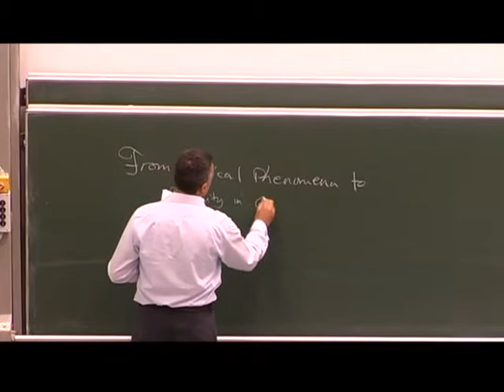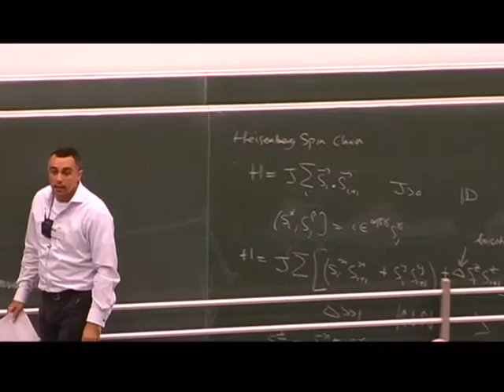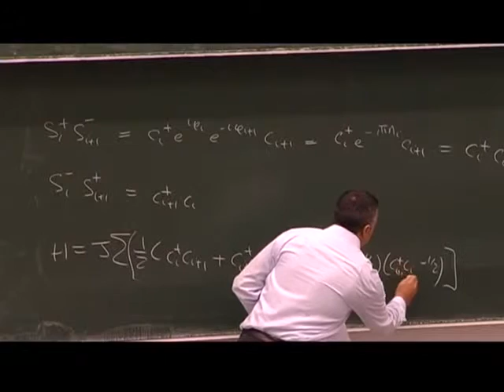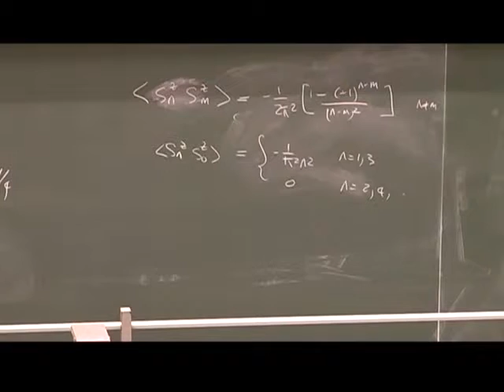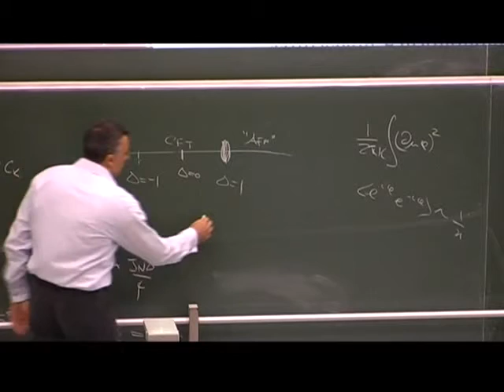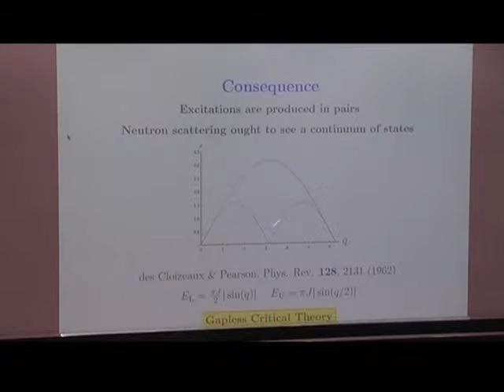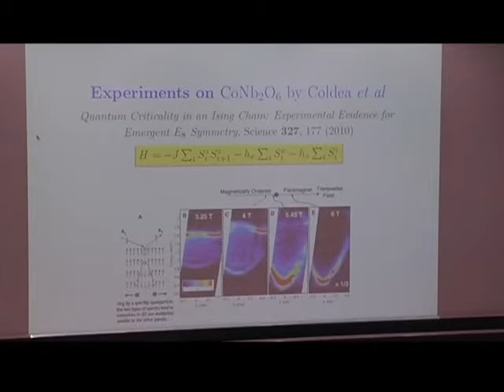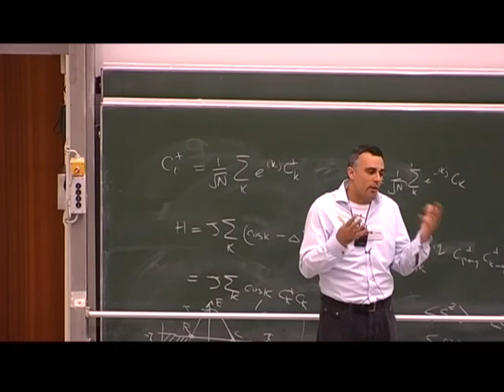Joe Bhaseen - From Critical Phenomena to Holographic Duality in Quantum Matter - Lecture 1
Lecture at the 2013 Arnold Sommerfeld School "Gauge-gravity duality and condensed matter physics" held at LMU Munich, Aug5-9, 2013